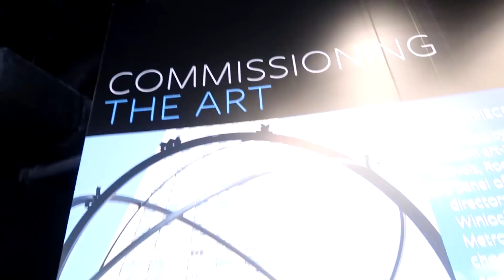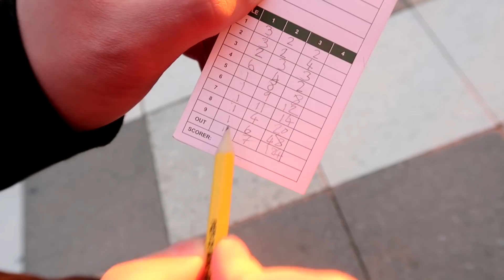WE ARE GETTING KICKED OUT!